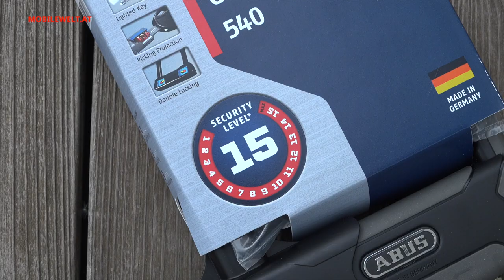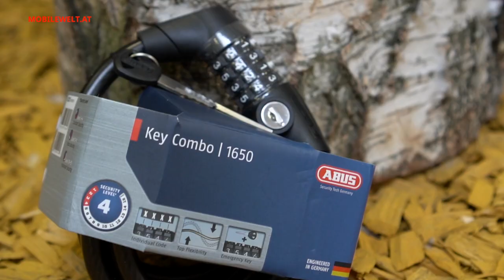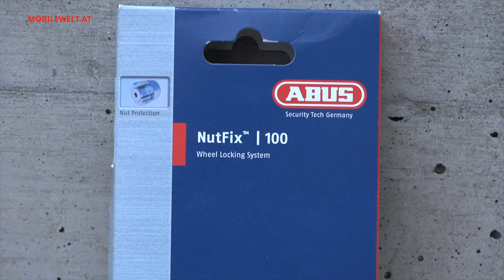Das passende Fahrradschloss finden! Fahrradschlösser - die Basisinfos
Welche Typen von Fahrradschlössern gibt es? Welches Fahrradschloss für welchen Einsatzzweck verwenden? Von Faltschloss, beleuchtetem Fahrradschloss bis hin zum schweren Bügelschloss -  Christoph Daim die wichtigen Basisinfos über Fahrradschlösser zusammengefasst.
Im zweiten Video zum Thema finden Sie Tipps zum sicheren Parken und zur richtigen Verwendung von Fahrradschlössern: